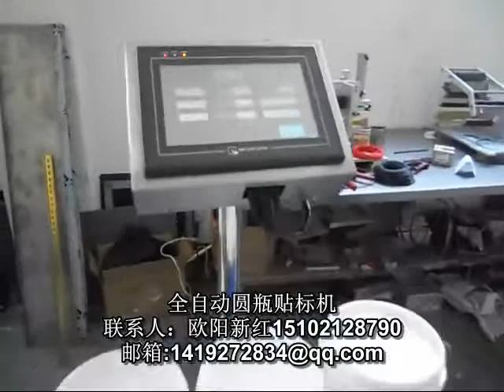Taper bottle labeling machine 锥度瓶贴标机